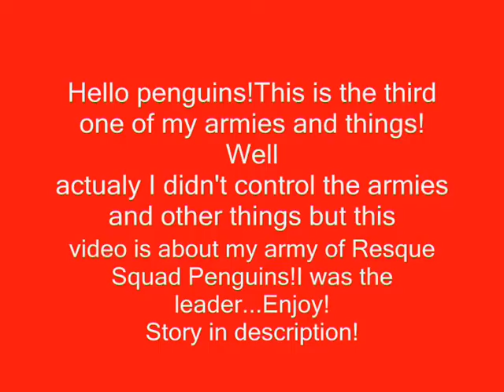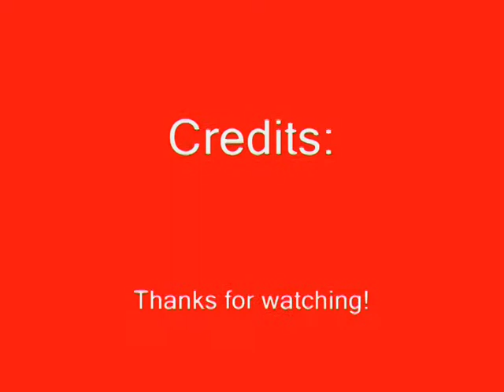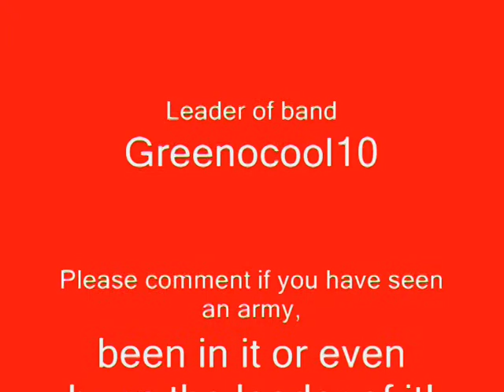Club Penguin Resque Squad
Hi again penguins!This is my third army that I have been in...well actualy my fourth!But anyway,in this army is uniqe that I am the leader because I created it!Anyways in this video I am showing you where have I been with the army!And here is the story:
I was in my igloo when suddenly a girl cam in and started showing the love smiley.I did that tooand somehow we got maried!Then I said I was going to work and dressed in my resque squad costume...I got to work(in the ski village)but she followed me and bodered me!Anyway I raned off her and got to the beach...Then she followed me again!In the beach she dressed as me.We saw another one like us and then suddenly I got the idea for an army and started saying ''Join the resque squad!It's fun and cool!Please come here to join!''
And then 5 pengunis joined us!Then they started joining us everywhere!We made an army and traveled in that order:
The plaza,the ice berg(i became te leader in here!),the plaza,the stage,the pizza parlor,the pet shop,the pizza parlor again,the forest,the cove,the forest,the underground(hidden lake),the EPF command room,the stadium,the ice berg and it all ended in one of the resque squad's igloos!Then everybody got a little bored ofthis and angry and then they finaly quit most of them!I tried to gather a few of them and announsed a new leader because I was bored of this too!But they didn''t want a new leader and I finaly got angry and quit the army going home with my wife!
                                                                THE END